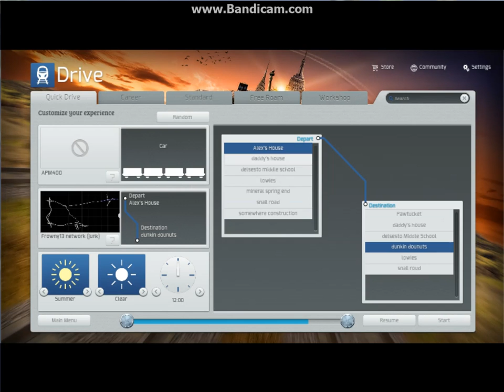Train Simulator 2016 APM400 scool trip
Today we take the fictional APM400 on a trip from Alex's House to delsesto via The Snail Road.

The route is costom by me and is not yet downloadable